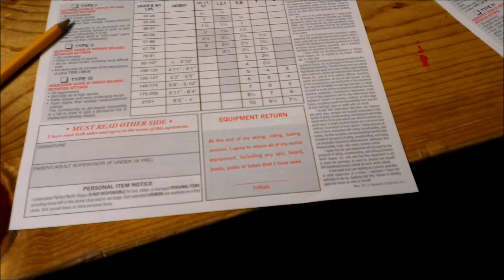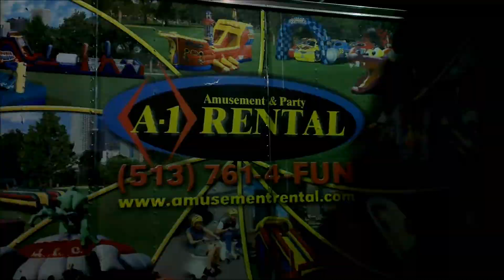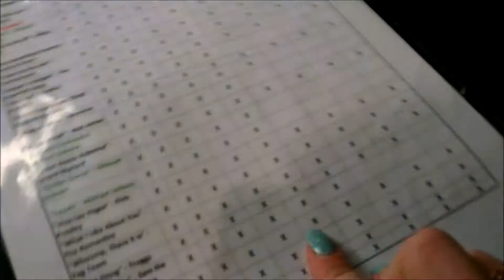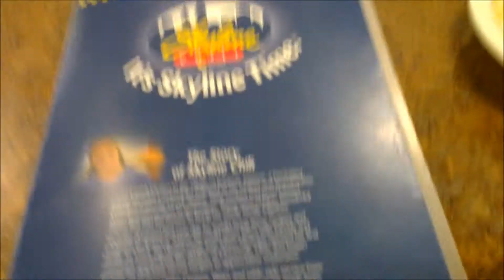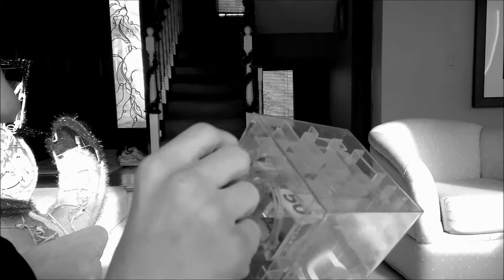SNOWBOARDING IN OHIO | PJK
I hope that you enjoyed watching this video weblog, and that you'll come back for tomorrows episode! In case you missed out on what kept me busy yesterday, click onto the link below to watch yesterdays vlog;

(26/12/2013)

I am here to inspire you, but I am open for your inspirations!

- Phylicia